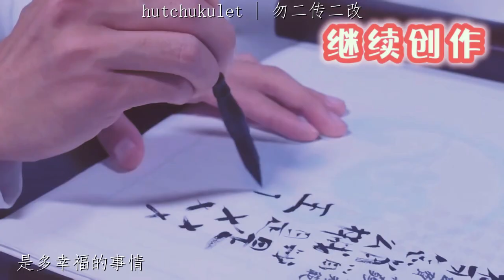[ENG SUB]【博君一肖】你是此生最美的风景 You Are The Most Beautiful Scene In My Life 【Wang Yibo x Xiao Zhan】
肖战视角。Xiao Zhan POV.
A song that Xiao Zhan sang to Wang Yibo.
肖战献给王一博的一首歌。
请勿二传二改。